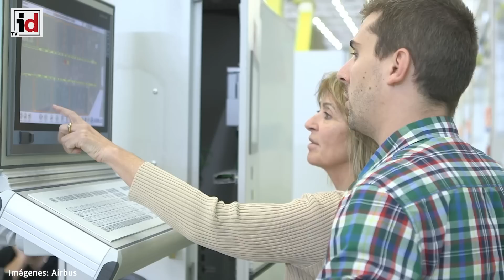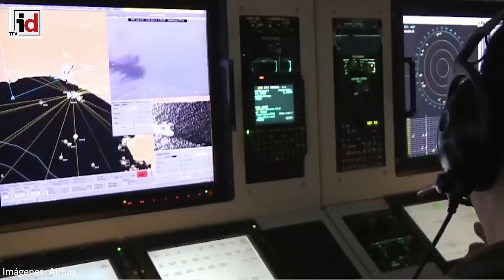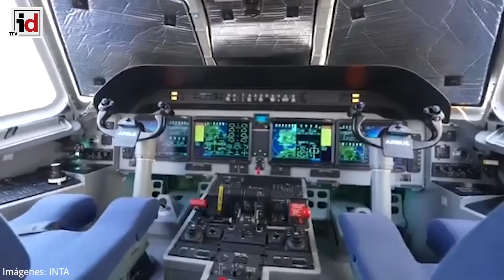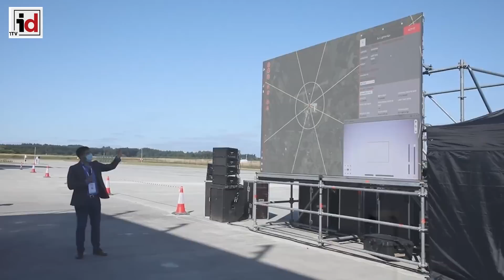Informativo Semanal | 28/07/23 | Defensa y Seguridad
Informativo con las noticias más importantes del sector de la defensa. Puede acceder a las noticias completas en los siguientes enlaces:

• EL SECTOR DE LA DEFENSA RECIBE CON INCERTIDUMBRE EL RESULTADO DE LAS ELECCIONES

• LUZ VERDE A LA COMPRA DE 27 DRONES SIRTAP DE AIRBUS PARA LAS FUERZAS ARMADAS ESPAÑOLAS POR 595 MILLONES

• DEFENSA ENCARGA A INDRA ACTUALIZAR LOS EQUIPOS DE GUERRA ELECTRÓNICA DEL C-295 POR 22 MILLONES

• LA MINISTRA VISITA AL NUEVO GRUPO DE SOLDADOS UCRANIANOS QUE SE INSTRUYEN EN LA ACADEMIA DE INFANTERÍA DE TOLEDO.

• CUATRO LEOPARD 2A4, UNA VEINTENA DE TOA Y CAMIONES Y CINCO AMBULANCIAS, RUMBO A UCRANIA

• LA GUARDIA CIVIL BUSCA MUNICIÓN: 8,2 MILLONES PARA CARTUCHOS DE ARMAS LIGERAS

• LA ARMADA CIERRA CON EXPAL LA COMPRA MÁS MORTEROS EMBARCADOS EIMOS POR 8,6 MILLONES

• UNVEX 2024 YA TIENE FECHA, 4 Y 5 DE JUNIO EN BARCELONA